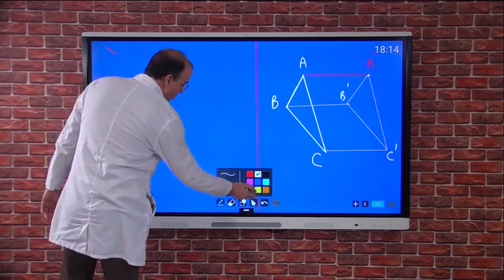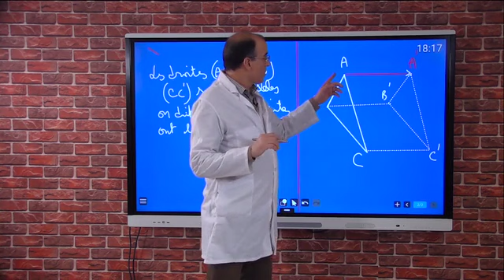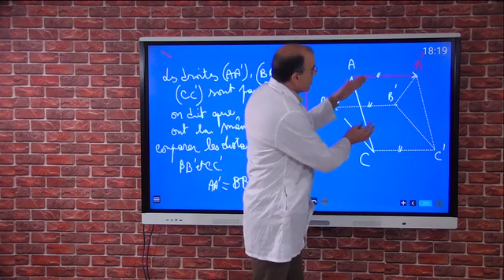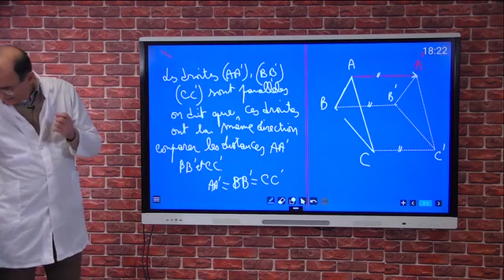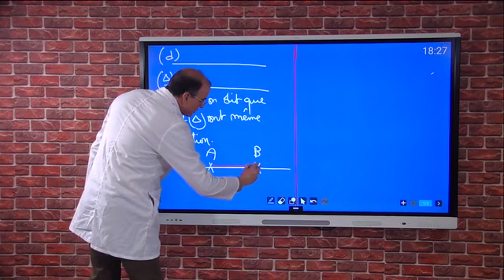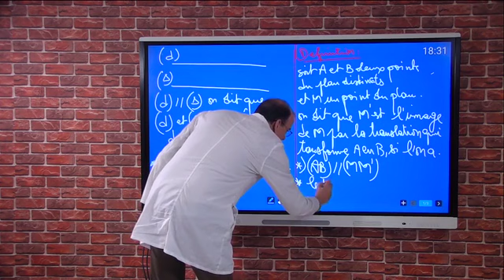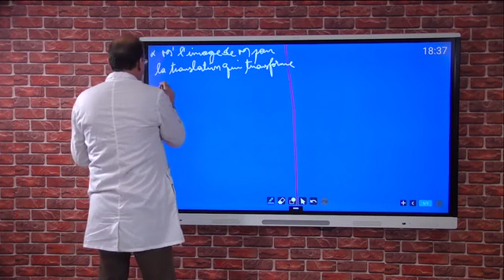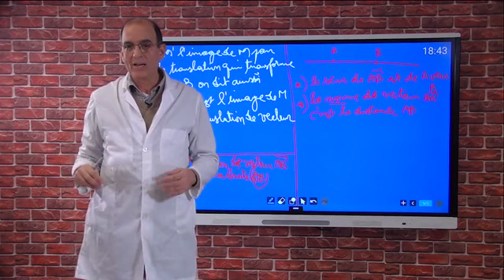vecteurs et translation 1 AC2